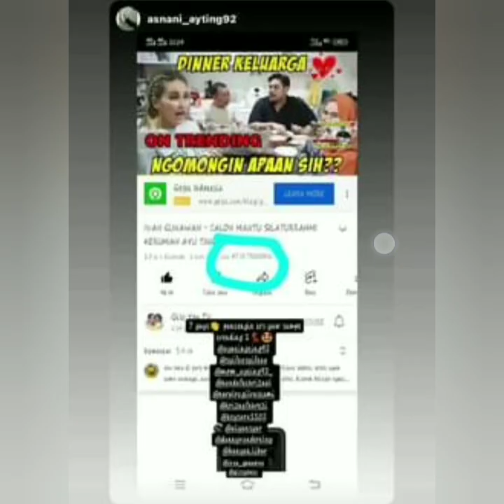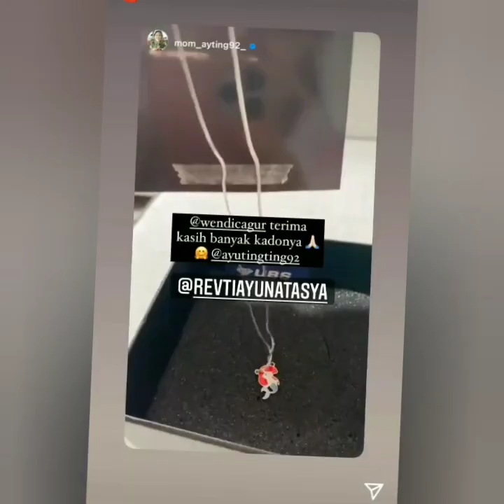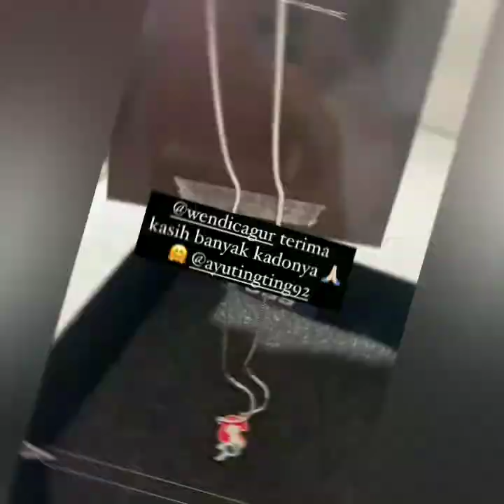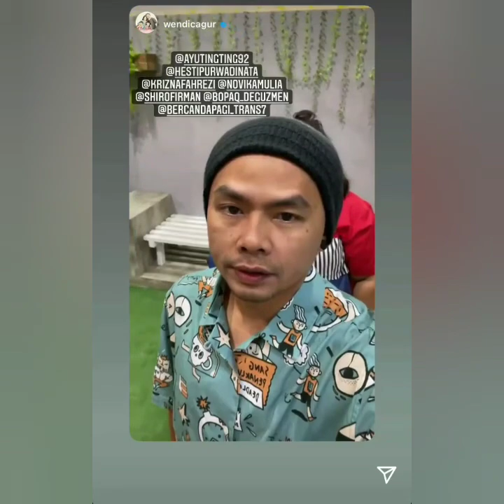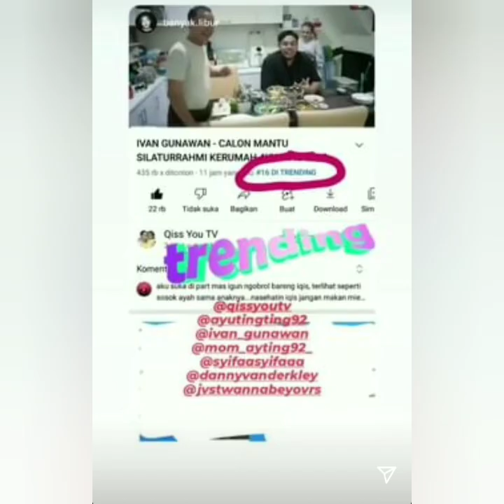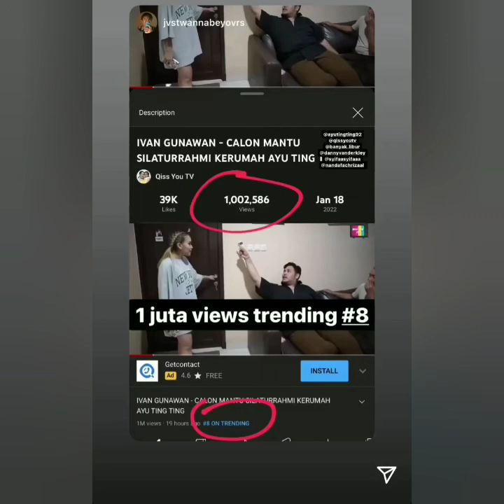ISI INSTASTORY AYUTINGTING HARI INI. BILQIS BANJIR HADIAH DARI CALON OPA COBA PUTAR INI